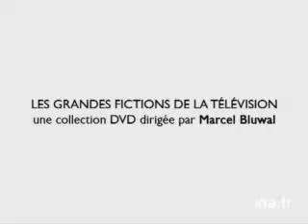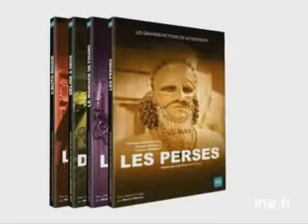Les grandes fictions de la télévisiona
Cette deuxième série de « dramatiques » produites par la télévision française est entièrement faite de productions en noir et blanc, tant sont abondantes entre 1960 et 1967 les oeuvres d'une qualité indiscutable.

Délire à deux de Michel Mitrani, daprès lœuvre dEugène Ionesco, 1968
Lauto rouge de Jacques Krier, 1966
Le mariage de Figaro, de Marcel Bluwal, 1961
Les Perses de Jean Prat, daprès lœuvre dEschyle, 1961
La terreur et la vertu de Stellio Lorenzi, 1964
Les verts pâturages de Jean-Christophe Averty, daprès lœuvre de Marc Connelly, 1964

Redécouvrez les autres titres de la collection :

- Les joueurs de Marcel Bluwal, 1960
- Cyrano de Bergerac de Claude Barma, 1960
- La mégère apprivoisée de Pierre Badel, 1964
- Dom Juan ou le festin de pierre de Marcel Bluwal, 1965
- Le Golem de Jean Kerchbron, 1967
- L'Espagnol de Jean Prat, 1967